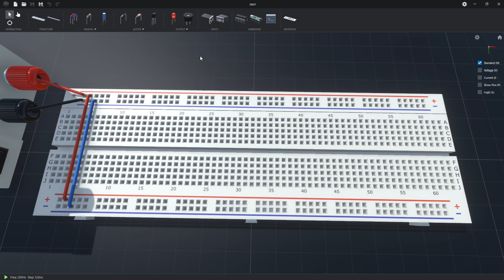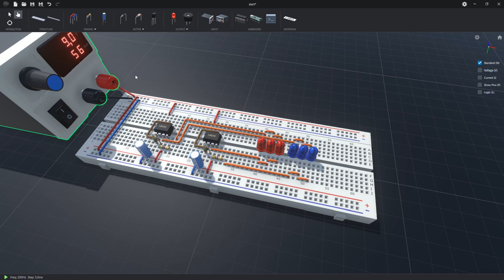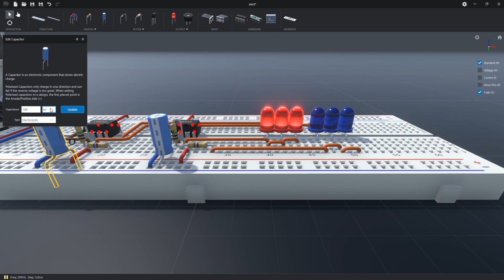NE555 / LN555, Police Lights, themed LED Flashing/Blinking, red blue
A tutorial on how to make a Police Lights themed LED Flashing/Blinking LED circuit using 555 timer IC and a few other electronics components.